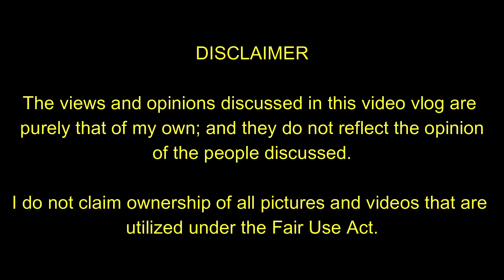Political Strategist Analyzes who Among Grace Poe & Manny Pacquiao Can Best be Yorme's VP Candidate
Political Strategist Armand Dean Nocum analyzes the strengths and weaknesses of Senators Grace Poe and Manny Pacquiao to find out who among them should become Manila Isko Moreno's Vice Presidential Candidate.

But Nocum leaves it to his subscribers to decide on whom to choose among the two.